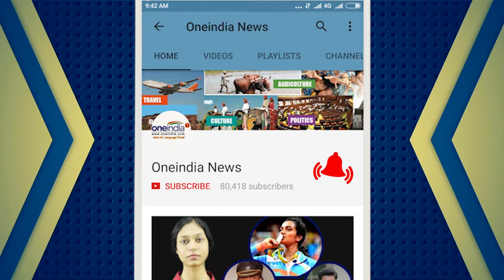UN General Assembly, New York: Trump's debut speech; spoke his mind clearly | Oneindia News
US President Donald Trump in New York on Tuesday made his debut speech at the United Nations General Assembly. As the global leaders listened to the powerful leadet, it became clear what's on Donald Trump's mind.